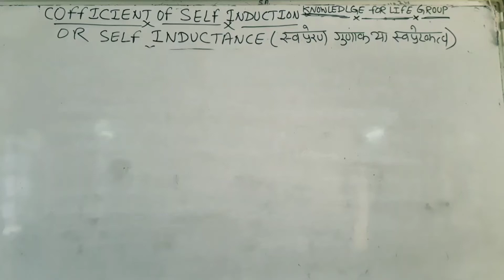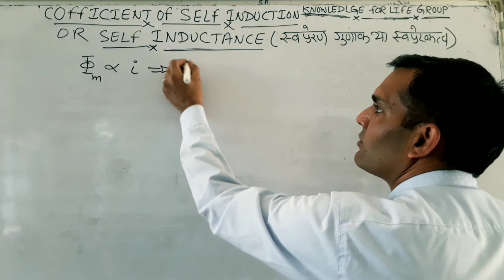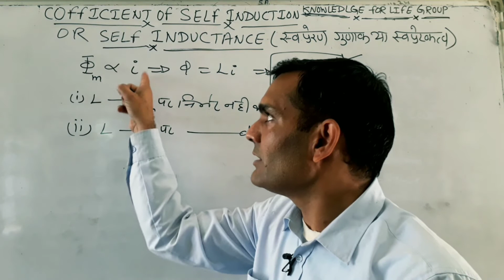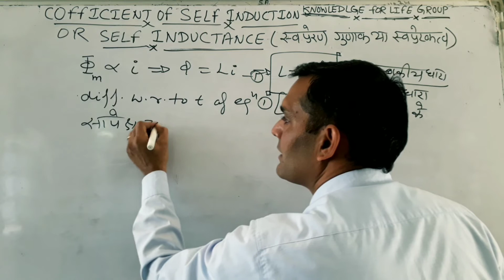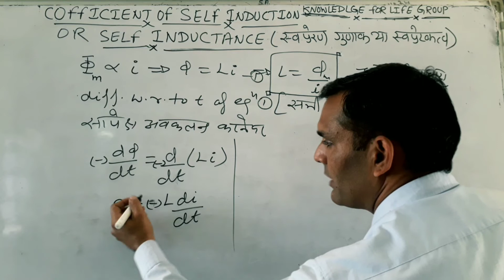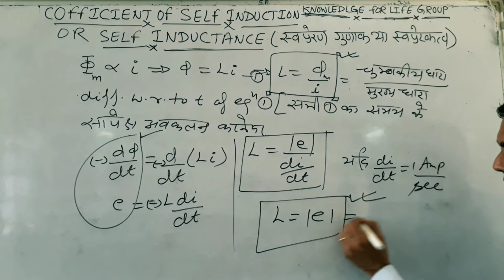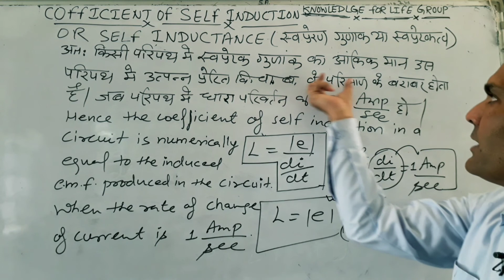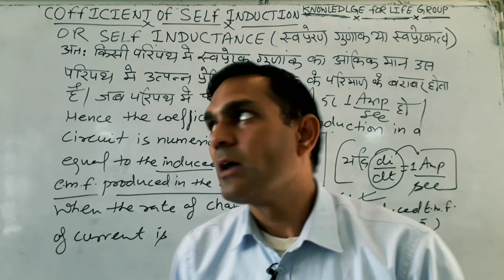cofficient of self induction or self inductance part 2 स्वप्रेरण गुणाक या स्वप्रेरकत्व